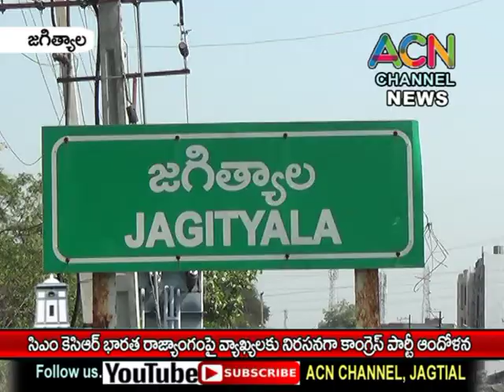జగిత్యాల : సీఎం కేసీఆర్ భారత రాజ్యాంగం పై చేసిన వ్యాఖ్యలపై నిరసిస్తూ కాంగ్రెస్ నాయకుల ఆందోళన